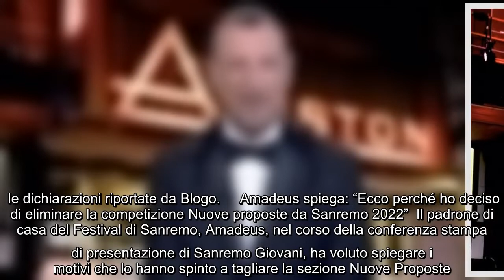youtube video #-qAyBF3pK6Y